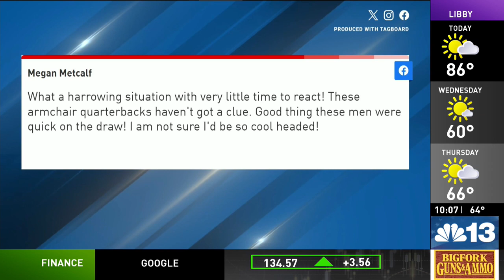UPDATE: Men kill grizzly in self defense near Whitefish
UPDATE: Two men from Whitefish killed a grizzly bear in self-defense in the Whitefish Range.

One of the men was injured in an accidental shooting during the encounter with the grizzly bear, he was taken to the hospital for a gunshot wound to the shoulder.

"The two men were scouting for hunting season near Smokey Range Trailhead off Canyon Creek Road on the Flathead National Forest on the afternoon of Aug. 26 when they encountered a female grizzly bear with a cub. The men were walking through a thick section of forest when they surprised the bears inside of 15 feet. The adult bear charged the individuals, and both men shot and killed the bear. One of the men was shot in the back shoulder during the incident," according to Montana FWP.